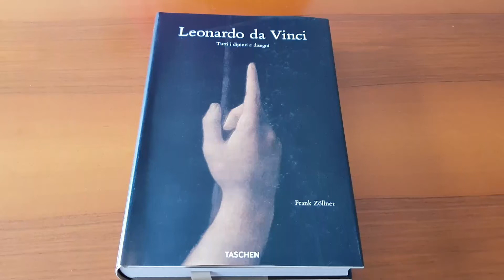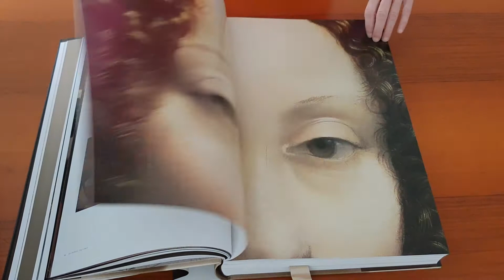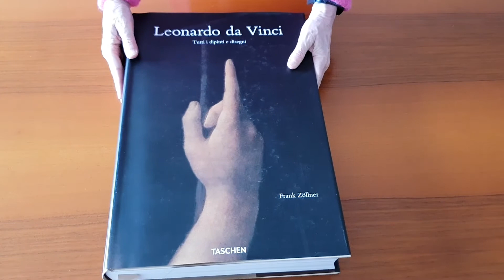LEONARDO DA VINCI. TUTTI I DIPINTI E DISEGNI - Taschen (leaf through)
Questa sontuosa proposta di TASCHEN è il libro più scrupoloso e incantevole mai pubblicato su Leonardo.
La prima parte esplora la vita e l’opera di Leonardo. Tutti i dipinti sono presentati e analizzati approfonditamente e L’annunciazione e Il cenacolo sono riprodotti su ampie doppie pagine.
La seconda parte offre un catalogo ragionato dei dipinti di Leonardo, che comprende tutte le sue opere, anche quelle che sono andate perdute, e testi che ne descrivono lo stato di conservazione.
La terza parte contiene un dettagliato catalogo dei disegni. Poiché Leonardo ne ha realizzate alcune migliaia, non è possibile riprodurli tutti in un solo libro: ne vengono presentati 663 organizzati per categoria (architettura, tecnica, anatomia, figure umane, proporzioni, cartografia, ecc.). Oltre la metà dei disegni qui riprodotti proviene dalla collezione del Castello di Windsor, che per la prima volta ha concesso l’autorizzazione a un editore a riprodurre un numero così elevato di disegni.

Disponibile su Libri.it con consegna in 24/48 ore in Italia, 72 ore per le isole.